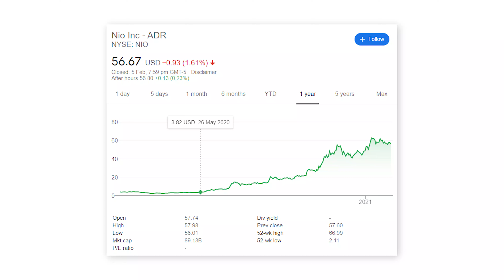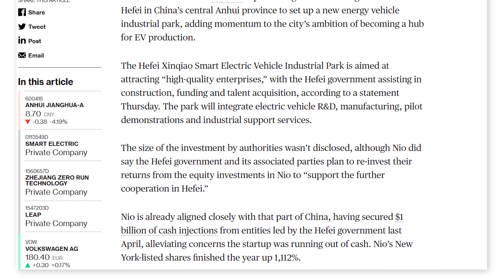NIO Stock Update & Tesla (TLSA) Comparison - A True Competitor?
We take a look NIO (NYSE: NIO), a growing Chinese EV manufacturer set to take on Telsa (NASDAQ: TSLA).
I'd love to hear your opinions or any questions in the comments below!

Are you interested in how I find the top stocks, complete a fundamental analysis, and pick the right time to purchase a stock?

If you liked the video please feel free to check out our Facebook page for regular updates & more content:

Interested in my favorite books about investing? You are not charged any extra buying through these links :)

Rule #1: The Simple Strategy for Successful Investing in Only 15 Minutes a Week!
One Up On Wall Street: How To Use What You Already Know To Make Money In The Market
Positively Geared: How to Build a Multi-million Dollar Property Portfolio from a $40K Deposit
The Warren Buffett Way
The Barefoot Investor: The Only Money Guide You'll Ever Need
The 4-Hour Workweek

The information in this video is factual information which does not constitute financial advice. The information presented is not intended to imply any recommendation or opinion about a financial product. The information in this video is general information only and should not be considered as financial advice.